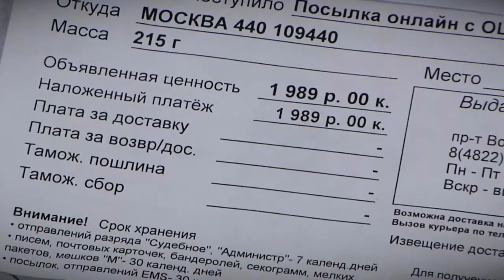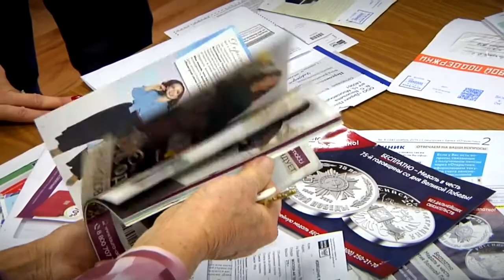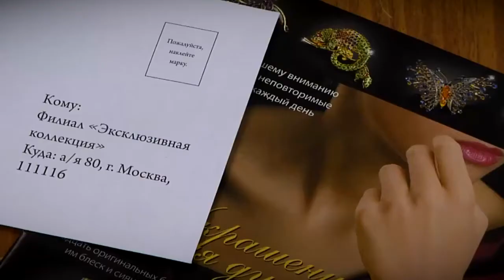Бизнес на памяти. К 75-летию Великой Победы активизировались мошенники